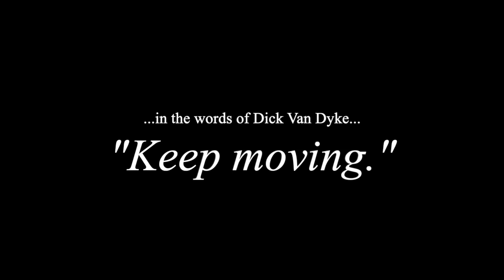Legendary Clog Dancer James Kesterson Is Still in Step... at 86!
After discovering videos of the Blue Ridge Mountain Dancers thrilling the crowd at the Newport Folk Festival -- and spotting Pete Seeger and friends playing back-up -- and then seeing a portion of David Hoffman's documentary film which was equally dazzling, I was on a mission to meet the leader of the troupe, and in October 2023 my wife and I traveled to Hendersonville, North Carolina and arranged to meet James Kesterson. He was gracious and lively and tickled to show us memorabilia from a very lengthy career as a dancer and producer.

I'm not a dancer or a clogger, but I do appreciate dedication and perfection, and to me Mr. Kesterson and his dancers achieved that. They performed in Mexico City at the 1968 Summer Olympics, in Canada, across the United States, and were called the "World's Best Folk Dancers" by the Smithsonian Institution. He pointed out that unlike today, from the waist up his dancers remained rock steady. It was all in the knees and the feet.

Footnote: When I asked Mr. Kesterson how he got so good and his team was able to performe with such accuracy precision, he didn't miss a beat when he replied, "I worked my ass off."